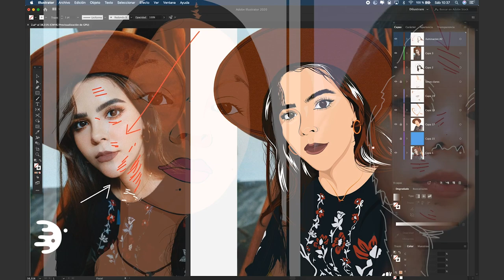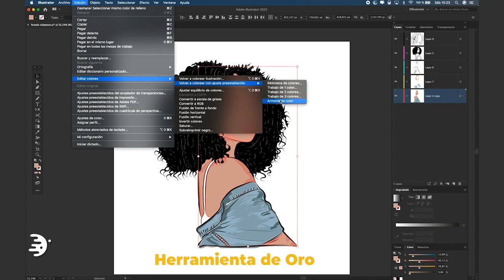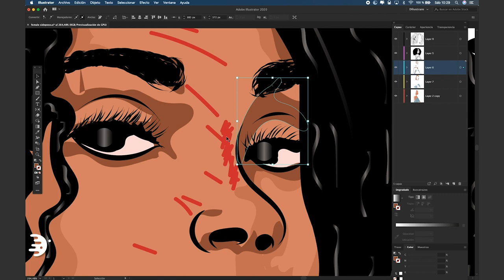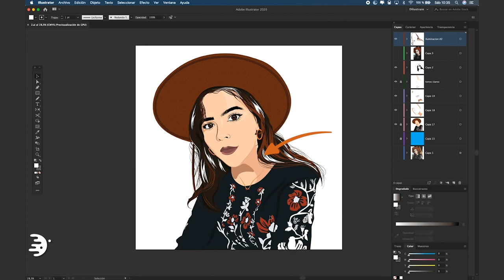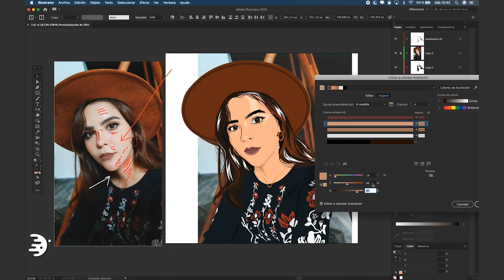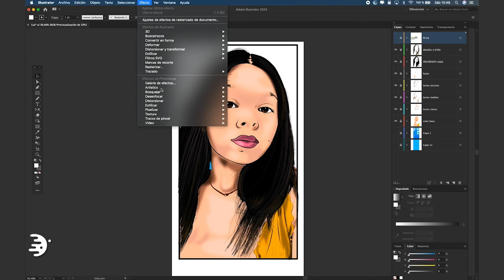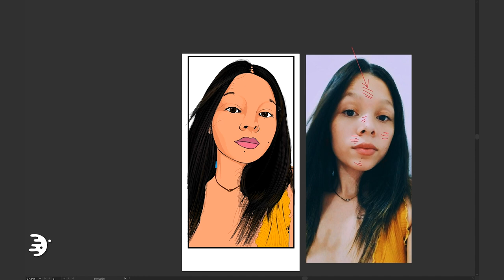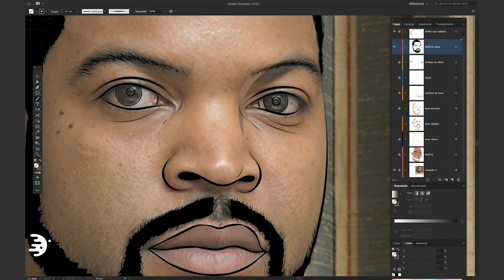Analizando tus Ilustraciones · 2 | Dilustrare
¿Te has perguntado sobre si es bueno usar el efecto Gaussiano en Illustrator? En este video, te comparto mi opinión. Ademas, un análisis a 4 ilustraciones enfocado en las sombras. Te doy algunos tips sobre como mejorar el tono, la forma que deben tener y tambien como tener un buen color base.

   -  Si no se logra enviar porque pesa mucho, abre: wetransfer.com · agrega mi correo y después el tuyo junto con el archivo de la ilustración.

2. El archivo debe ser de Illustrator (formato ai) para que pueda ver mejor los detalles para analizar. Si incluyes también la imagen que usaste, sería de mucha ayuda

00:00 Intro
00:57 Primera Ilustración
04:57 Segunda Ilustración
08:09 Tercera Ilustración
12:27 Ultima Ilustración